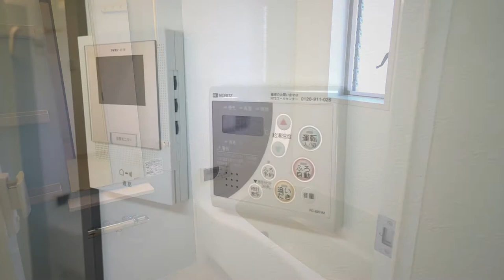【J's movie】東急大井町線旗の台駅徒歩3分のデザイナーズロフト 広々LDKのカウンターキッチン仕様！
使用面積６１．９９㎡（ロフト１９㎡含む）
旗の台駅から歩いて３分！最上階角部屋のデザイナーズハウス。大型カウンターキッチン、大型バスルームなどうれしい設備満載の物件です。

こんにちは！